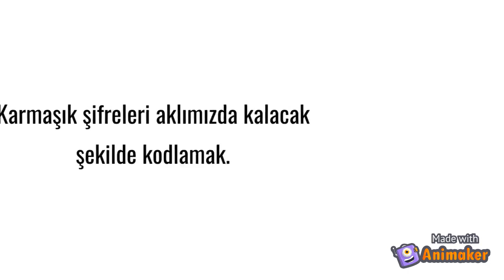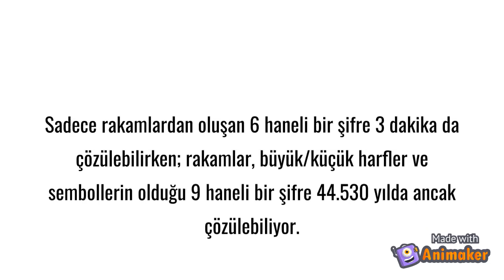Güçlü Şifre Oluşturma Yöntemleri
Hazırlayan: Zeynep Şule Mirvelioğlu